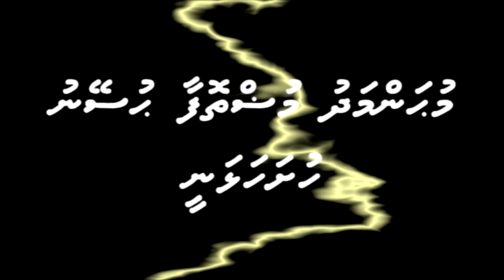Assavaa Ballava' S1 E8 - An interview with Mr. Ibrahim Hussain Manik in Dhivehi (Maldivian) by MMH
This is a series of  one on one conversations in Maldivian Language. Mr. Ibrahim Hussain Manik was born In Inguraidhu north malhosmadulu atoll and educated in Majedhiyya and Sri Lanka has been one of the pioneers of Maldivian short stories since the early 1980's, won 2nd place in the 1st short story competition held nationally in 1982 with his well known story 'Maavaharu'. His short stories depict island life in the atolls as it was and as it is. He prides himself for his very personal style of writing Dhivehi short stories with purely maldivian words. He is master of short stories genre in Dhivehi.